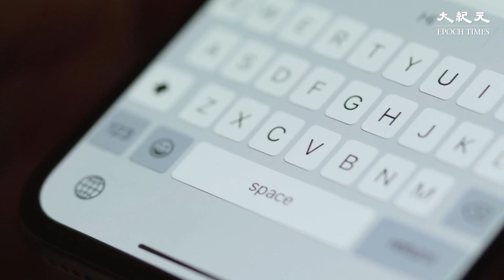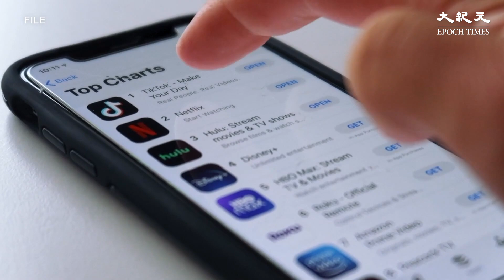有消息指，印度為加強手機安全審查，會對預先安裝應用程式作出安裝限制，這項新規定，可能對一些手機廠商造成業務損失。